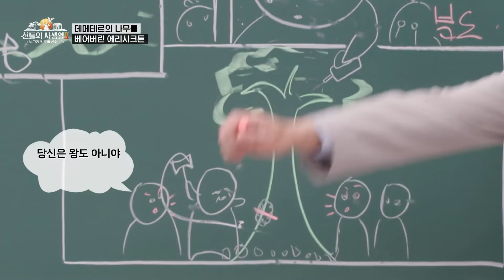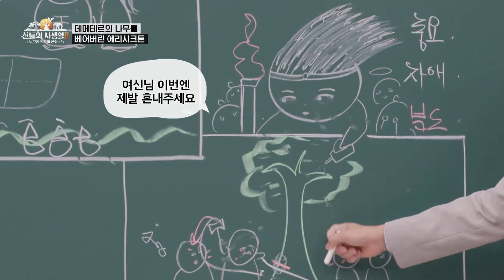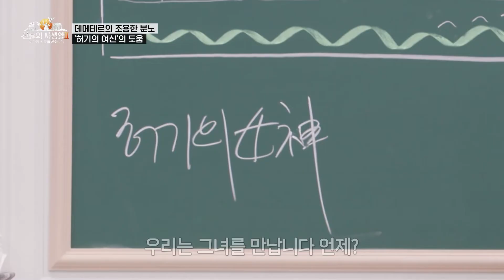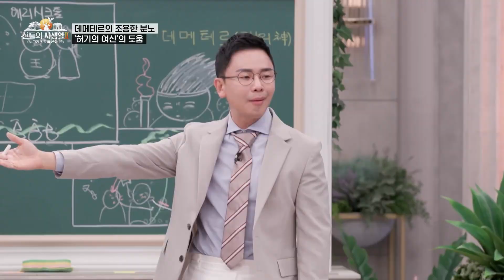우주의 법칙까지 거스른 데메테르의 분노! 우리에게도 밤마다 찾아오는 허기의 여신을 이용한 복수! | [MBN 신들의사생활2] | 하이라이트 EP.9-3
MBN '신들의 사생활2, 그리스 로마 신화'
매주 목요일 밤 10시 20분 방송됩니다.

'스토리텔러' 설민석의 매운맛 신화 이야기
'공감 여신' MC 한가인
'뇌호강'을 선사할 그리스 로마 신화 전문가 김헌 교수
'그림 읽어주는 남자'로 유명한 미술사 강사 이창용

'신화판 인피니티 워'를 다룰
'신들의 사생활2, 그리스 로마 신화' 많은 시청 부탁드립니다.

✨ [신들의사생활, 그리스로마신화] 기념 디퓨저 ✨
      제우스 소떼르 & 아프로디테 모르포